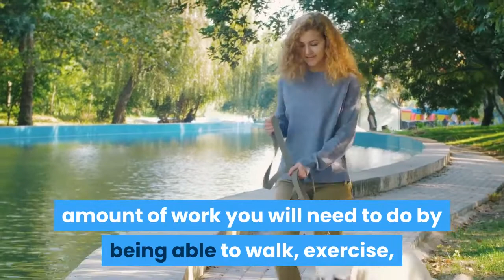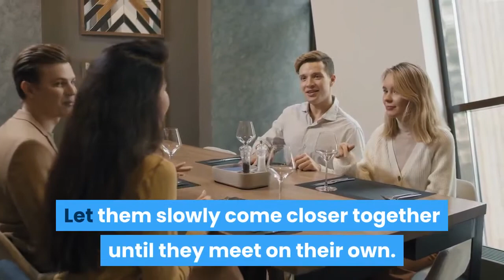How to Choose a Second Dog || Best way to Choose a Second Dog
How to Choose a Second Dog, Have you decided to get a second dog, but don't know how to pick one? After you've made your decision, it's time to think about what kind of dog would be the best addition to your home. There are many aspects to consider, from your own schedule to dog personalities. The more aspects you consider the more likely you will be to choose a second dog that is a fulfilling and playful addition to your home.

Best Dog products list
1. Novelty Pet Beds
2. dog toys
3. dog balls
4. dog food
5. dog poop bag
6. dog wipes
7. dog toothbrush
8. dog brush
9. dog nail clipper
10. dog shampoo

How to Choose a Second Dog
choose dog breed
choose dog name
choose dog food
choose dog breed test
choose dog over girlfriend
dog choose the wrong hand
dog choose hand
dog choose your gift
dog choose toy
dog chooses owner
choose me dog song